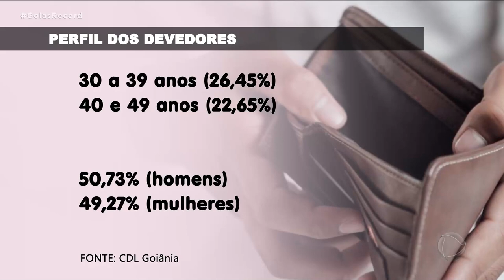NEGOCIAÇÃO FACILITADA: LOJISTAS DÃO DESCONTOS EM JUROS E PARCELAM DÍVIDAS